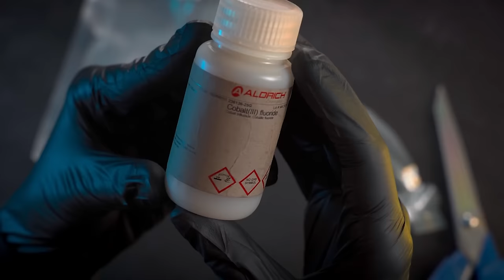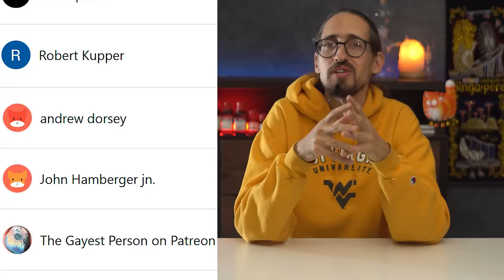Anhydrous Hydrazine: A Powerful but Extremely Dangerous High-Energy Rocket Fuel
Anhydrous hydrazine is a chemical compound with powerful reactive properties that make it an essential component in various industries, including aerospace and medicine. It is commonly used as a high-energy fuel in rocket propulsion, due to its ability to produce large amounts of energy through exothermic reactions. However, anhydrous hydrazine is also highly toxic and flammable, making it extremely dangerous to handle and use. In this video, we will explore the unique characteristics of anhydrous hydrazine, its uses and applications, and the precautions that must be taken when working with this powerful but potentially hazardous chemical. So, be careful when handling anhydrous hydrazine and always follow proper safety protocols.

0:00 Intro
0:45 Anhydrous hydrazine and oxygen
1:27 Anhydrous hydrazine and ozonated oxygen
1:53 Anhydrous hydrazine and Nitrous oxide
4:02 Just Me :D
4:26 Anhydrous hydrazine and Chromyl chloride
6:25 Liquid nitrogen dioxide presentation
6:54 Hypergolic reaction between Hydrazine and Dinitrogen tetroxide
12:24 Phenylhydrazine and Dinitrogen tetroxide (hypergolic reaction)
13:59 Osmium tetroxide presentation
15:32 Anhydrous hidrazine and Osmium tetroxide!
16:40 Vanadium oxytrichloride presentation
17:33 Anhydrous hidrazine and Vanadium oxytrichloride
19:46 Anhydrous hidrazine and liquid chlorine
22:04 Anhydrous hidrazine and bromine
23:04 Anhydrous hidrazine and Cobalt trifluoride
24:39 Anhydrous hidrazine and Iodine pentoxide
25:53 A Big thanks to my dear patrons and donors! ❤❤❤

Revolut: @chemicalforce
crypto:
BTC: 1828WxhTtqohRiQBHgKtdqrmxsGncsjva2Ethereum